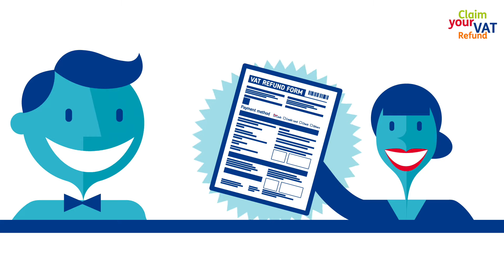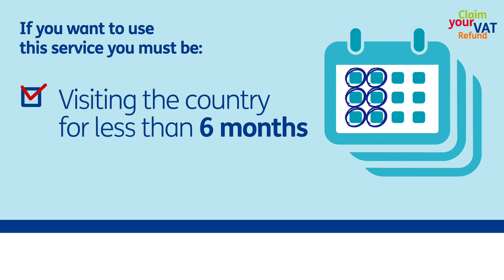Film Travelex sur le fonctionnement de la détaxe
Film sur le fonctionnement et le bénéfice client de la détaxe sur les achats de touristes étrangers (hors UE)